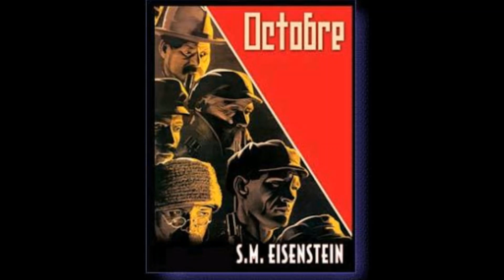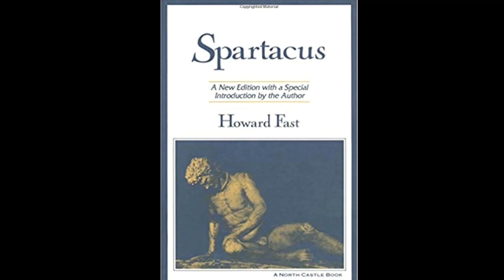"Avogadro 6" (Una crítica a la obra viral de un artista anónimo)